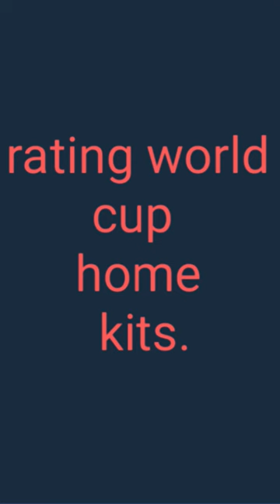rating world cup home kits#worldcup#shorts